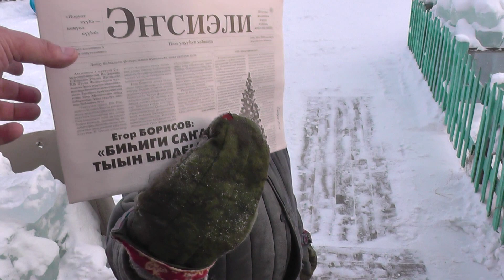My lovely Village (Republic Sakha (Yakutia)) Outdoor -43C. 我最喜欢的村庄在街上-43霜冻（雅库特）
I went to my parents for the weekend. Outdoors -43 degrees below zero.

Снимал с рук видеокамерой Panasonic HC-V520.
Уникальная камера, которая имеет чувствительность - 1 люкс.